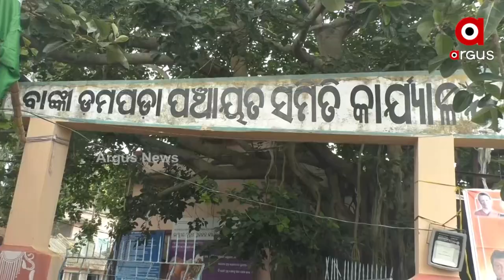ମୌଳିକ ସୁବିଧାରୁ ବଞ୍ଚିତ ଗ୍ରାମବାସୀଙ୍କ ଭୋଟ ବର୍ଜନ ନିଷ୍ପତ୍ତି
ଦୀର୍ଘ ଚାଳିଶ ବର୍ଷରୁ ଉର୍ଦ୍ଧ ସମୟ ଧରି ଗାଁ କୁ ନାହିଁ ରାସ୍ତା ।
 ମିଳୁନି ବିଶୁଦ୍ଧ ପିଇବାପାଣି ।
ଲାଞ୍ଚ ନ ଦେଲେ ମିଳୁନି ଆବାସ ଯୋଜନାରେ ପକାଘର ।
 ବୃଦ୍ଧବୃଦ୍ଧାଙ୍କୁ ମିଳୁନି ଭତ୍ତା ।
 କଟକ ଜିଲ୍ଲାର ସଦର ମହକୁମାରୁ ମାତ୍ର ୩୫ କିଲୋମିଟର ଦୂରରେ ଥିବା ବାଙ୍କୀ-ଡ଼ମପଡା ବ୍ଲକର ସର୍ବ ବୃହତ୍ତମ ଗ୍ରାମ ପଞ୍ଚାୟତ ତାଳବସ୍ତର ୨୪ ନମ୍ବର ୱାର୍ଡର ହରିଜନ ସାହିର ଏ ଅବସ୍ଥା।